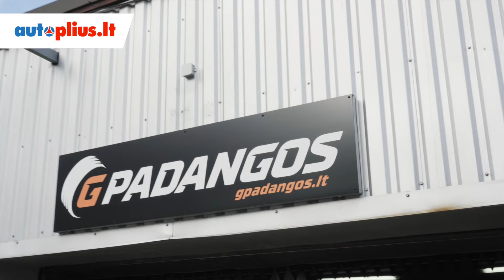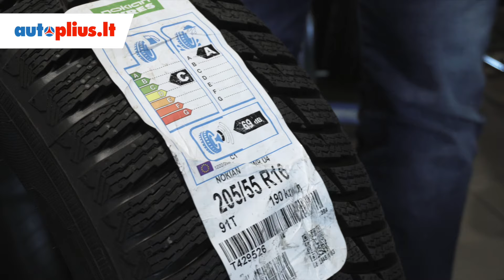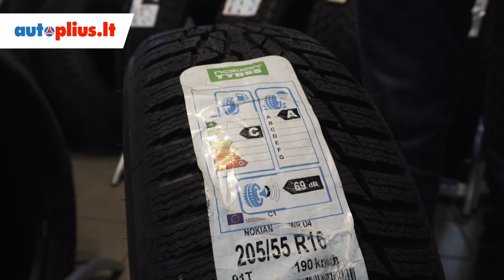Autoplius.lt l Kaip išsirinkti padangas automobiliui